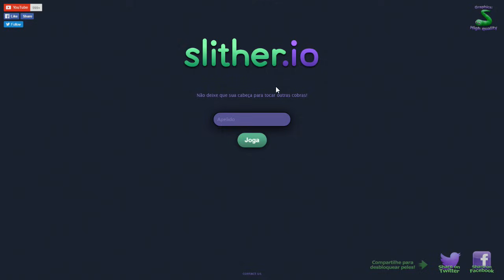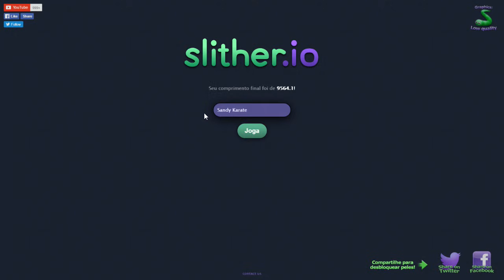BoB COBRA ou BoB MINHOCÃO?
Olá meus amiguinhos!

Quer jogar comigo? Me add aí!!

Steam e Origin: timidogamer
Gamertag, PSN, Nintendo: timidogamer23